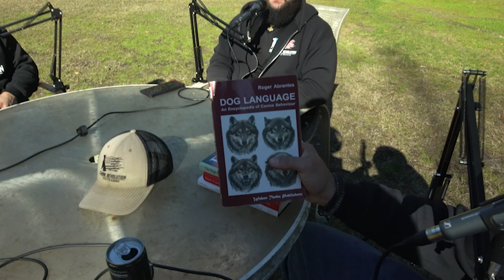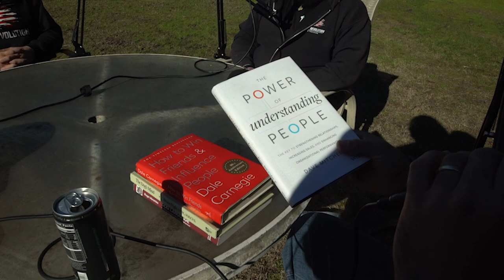Understanding Dog Body Language and Human Personality Types - PTP #21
This week's episode of Pack Talk Podcast covers four books hand selected by Lead Trainer, Chad, to discuss dog behavior and body language as well as human body language and understanding the five common personality types.